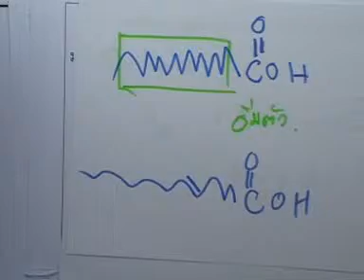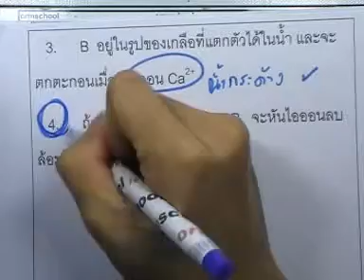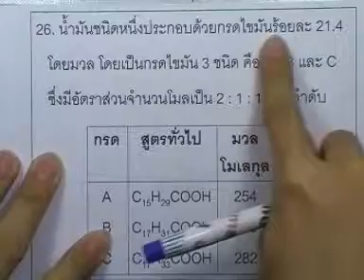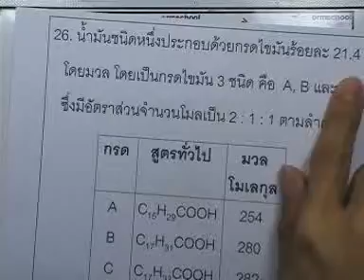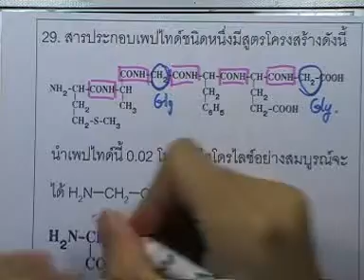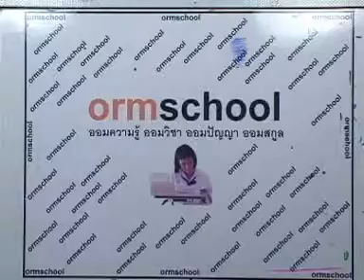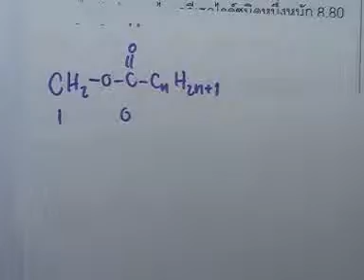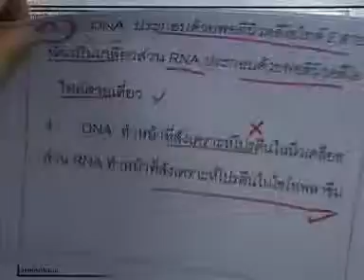ormChemCl 079 : สารชีวโมเลกุล ตอน05